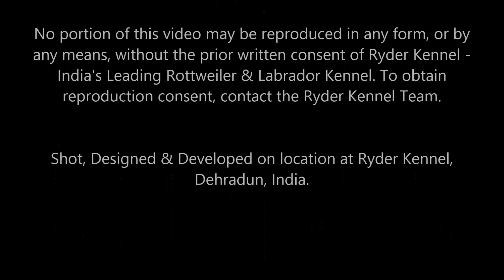Angel (Ryder's Dream Lover) - The Snapdeal Rottweiler Video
No portion of this video may be reproduced in any form, or by
any means, without the prior written consent of Ryder Kennel -
India's Leading Rottweiler & Labrador Kennel. To obtain
reproduction consent, contact the Ryder Kennel Team.

Shot, Designed & Developed on location at Ryder Kennel,
Dehradun, India.